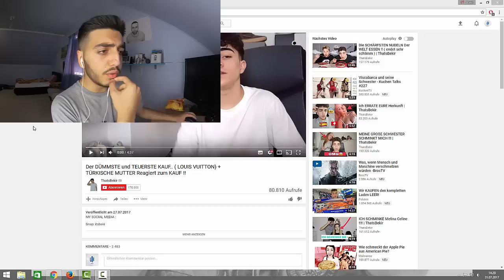THATSBEKIR und sein 450€ TOILETTENSCHLÜSSEL...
✘Ps4: zINViiCTxS
✘Skype: invictusxbl.yt

✘Intro-Song: Mitch L. Hennessy - Tres Gigantes (Ft. King Of Spade & Jamil Honesty)

➤BESTES HANDY!